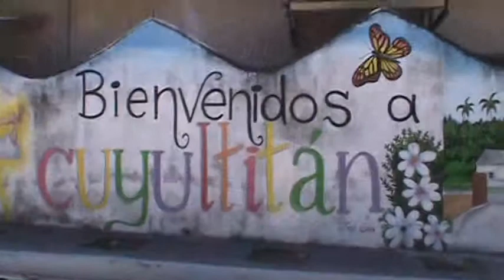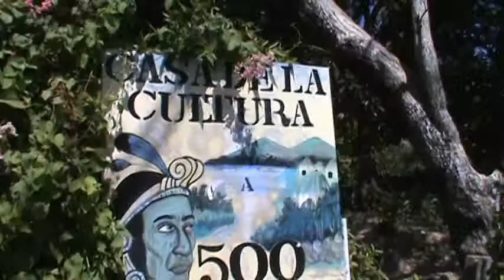Entrega de Juguetes en Cuyultitán 1ª Parte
Por 2° año consecutivo, entregamos juguetes en Cuyultitán. La actividad va destinada a niños de escasos recursos de un sector de este municipio, que pertenece al departamento de La Paz y es gracias a una grupo de Compatriotas que se unen para enviar sus Donativos para la compra de Juguetes. La Fiesta Navideña para los niños se realiza en conjunto con La Casa de La Cultura de la localidad.